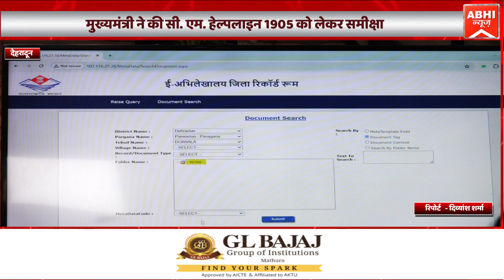मुख्यमंत्री ने की सी. एम. हेल्पलाइन 1905 को लेकर समीक्षा